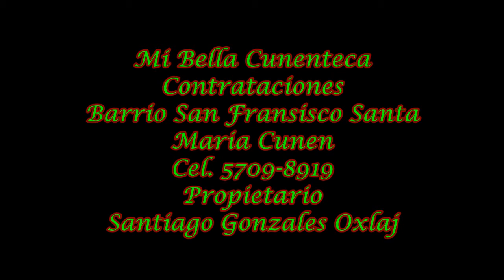Video 1 Mi Bella Cunenteca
YO ME FUI PARA NUEVA YORK
Mi Bella Cunenteca Barrio San Francisco Santa Maria Cúnen